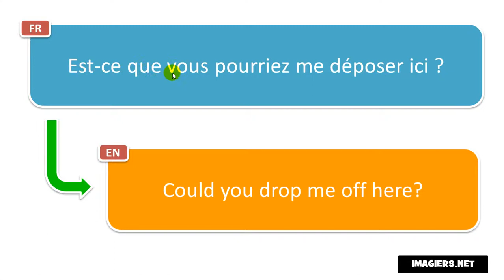Say it in French = Could you drop me off here